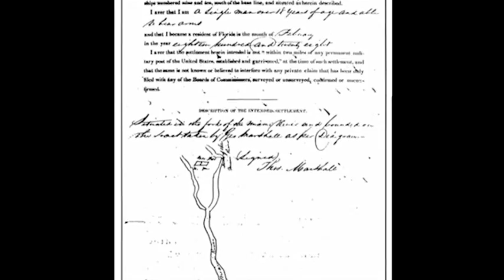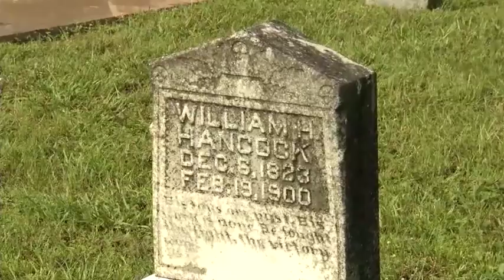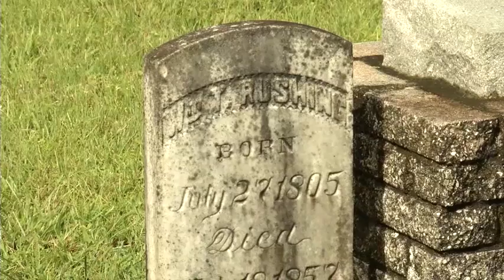Heritage Trails #9 Socrum Cemetery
Heritage Trails is an on-going series of videos that illustrate the history of Polk County, FL.  Produced for the Polk History Center by PGTV, Heritage Trails is hosted by Myrtice Young, Polk County's Historic Preservation Manager.

Episode #9 is about the early settlers of Kathleen, FL.  It has linkage to Heritage Trails #8 in that Socrum Cemetery is the resting place of many of the early members of Bethel Church, next to which, it sits.